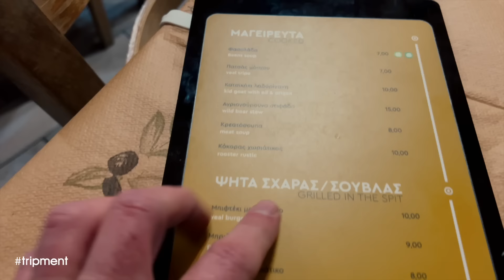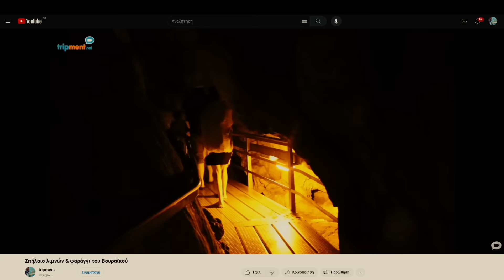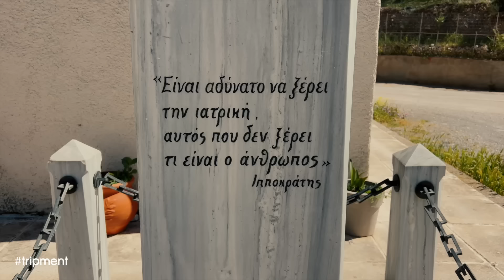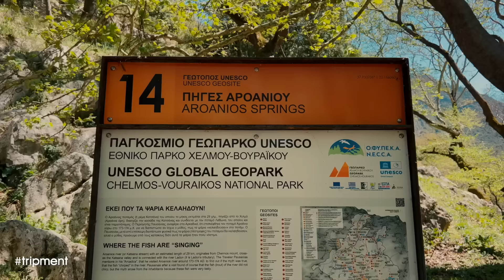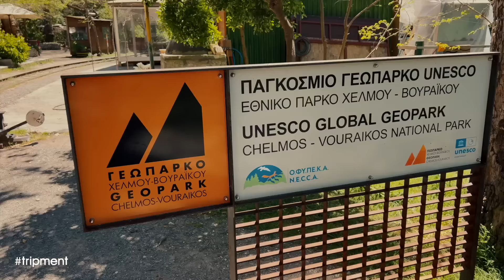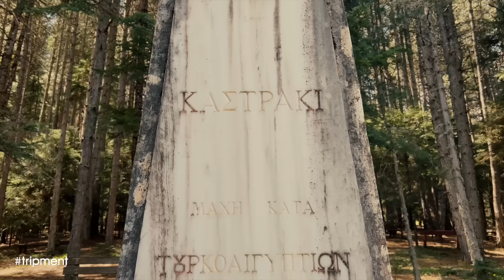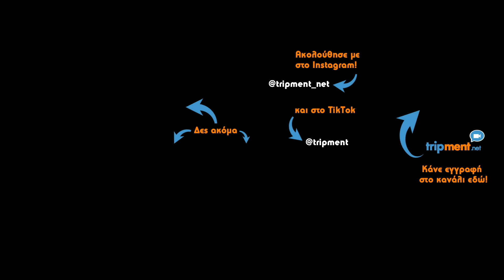Στο ελληνικό Σεν Μόριτζ!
Χαμηλές πτήσεις στο φαράγγι του Βουραϊκού, πανέμορφες χωμάτινες διαδρομές, το ελληνικό Σεν Μόριτζ της δεκαετίας του 1930 και η πρώτη μου πτώση στη μοτοσικλετιστική μου πορεία.

Κανάλι Ηλία: @11AviationVideos